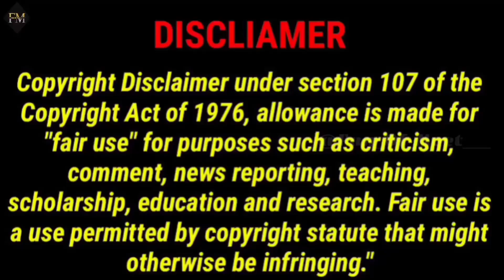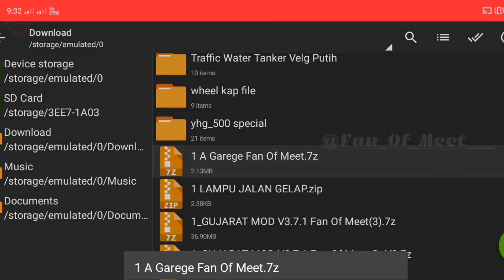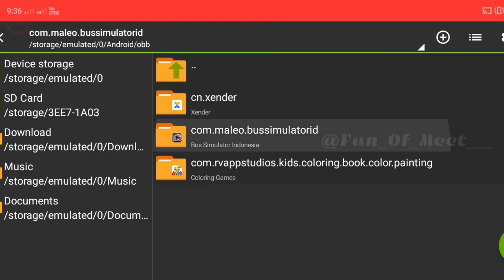New Latest LED LIGHT 🕯️ GARAGE and Double Bus 🚌 Garage Mod in Bus simulator Indonesia 🎮 OBB 3.7.1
New Latest LED LIGHT 🕯️ GARAGE and  Double Bus 🚌 Garage file in Bus simulator Indonesia Game 🎮 OBB 3.7.1

Hii...
Dosto me Meet Chavda...
Aapka swagat hai my YouTube channel Fan Of Meet me...!!!

Aaj ki is video me bataWunga ki aap bus simulator indonesia game me latest LED LIGHT GARAGE AND DOUBLE BUS GARAGE MOD FILE Ko Download kaise kare. Us tricks ke baare me bataWunga  to Aap video ko aant tak jarur dekhe...!

TOPIC:-
Garage mod
New Garage mod for bussid
New Latest Garage mod for bus simulator indonesia
Garage mod download link
Garage mod keise add kare
Double Bus Garage mod file
न्यू गैरेज फाइल मोड
न्यु garage मोड
નવી ગેરેજ ફાઈલ
નવો ગેરેજ મોડ
new 2023 garage mod
LED GARAGE mod download kaise kare
bussid Gujrat traffic mod
how to download Gujrat traffic mod
how to add Gujrat traffic mod
Gujrat private bus mod
GSRTC traffic mod for bussid
how to apply Gujrat traffic mod in bus simulator indonesia
bussid Gujrat travels traffic mod for bussid

MEET CHAVDA
FROM:- BHAVNAGAR, GUJARAT